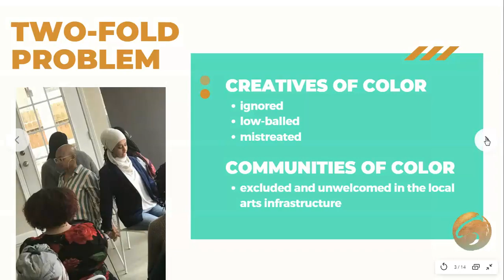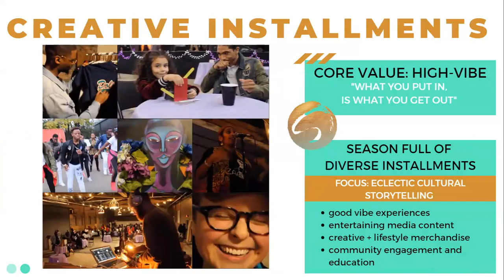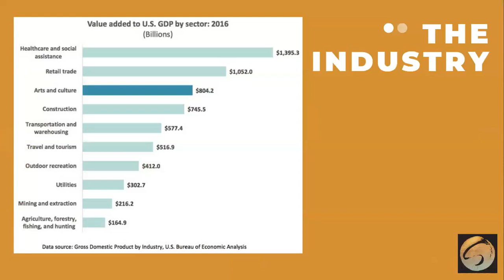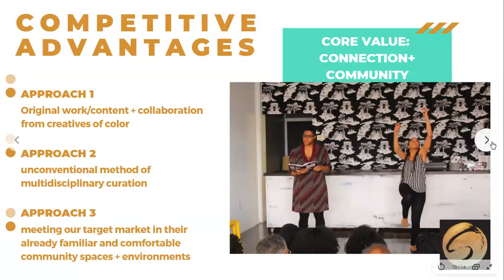Dana Graham, winter 2020 ERA cohort pitch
Dana Dane is the founder of Scripted In Black, an exclusive multi-disciplinary arts collective currently serving the Dayton area. Her organization centers the work & collaboration of unconventional creatives of color through the curation of experiential installments.

Dana graduated from the winter 2020 Early Risers Academy cohort. Early Risers Academy is a free, 10-week, pre-accelerator program designed to take participants from business idea to business launch.